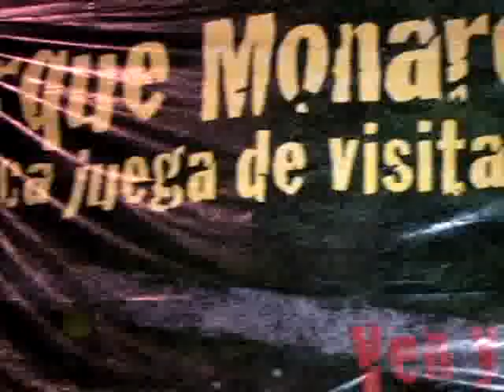Fiesta Monarca tikibar.flv